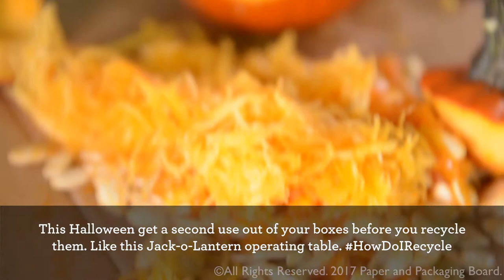HowDoIRecycle Halloween: Creatively Use a Box for Jack-O-Lantern Carving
HowDoIRecycle Halloween - Part 1: This Halloween get a second use out of your boxes before you recycle them. Like this Jack-o-Lantern operating table. Just compost the pumpkin guts to get rid of the evidence, and add the box to your regular recycling.